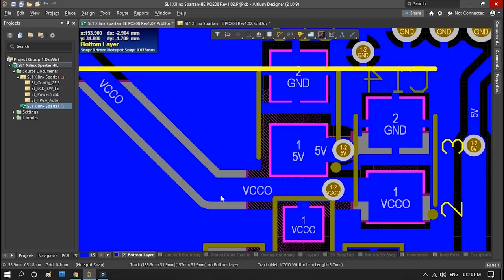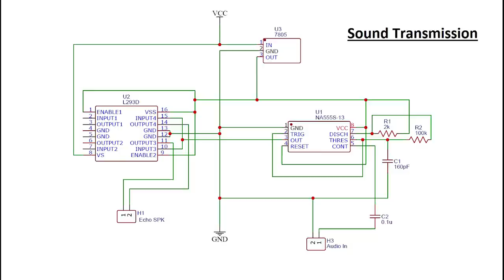how to make high frequency sound generator at home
Good News!